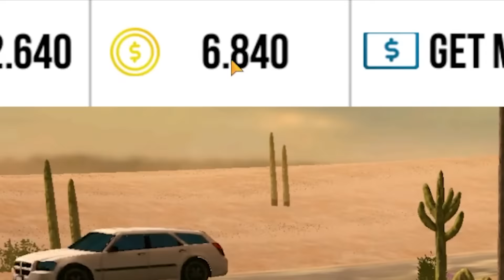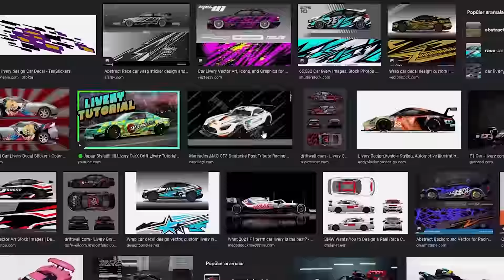NASIL KOLAY COİN KASILIR !? | Car Parking Multiplayer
Car Parking Multiplayer coin nasılır kasılır?